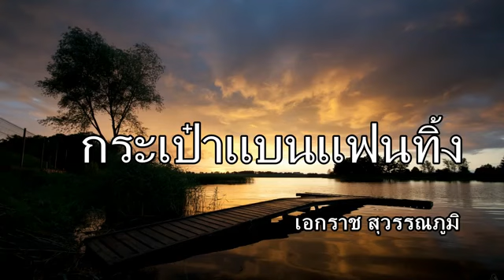กระเป๋าแบนแฟนทิ้ง เอกราช สุวรรณภูมิ ต้นฉบับ HQ